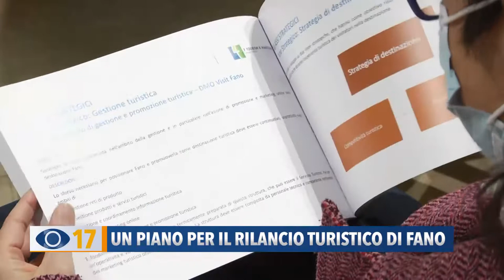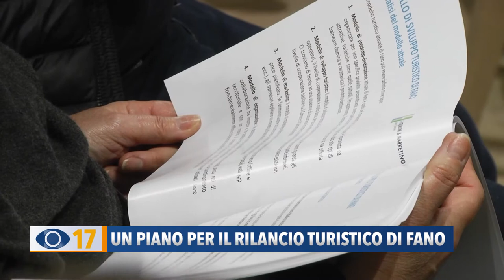Un piano per il rilancio turistico di Fano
Un progetto per il rilancio turistico della città di Fano, per valorizzarne il territorio ed il patrimonio culturale. E’ l’obiettivo del Piano Strategico per il Turismo 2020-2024, realizzato dal Comune di Fano, assieme al Destination Manager Joseph Ejarque.